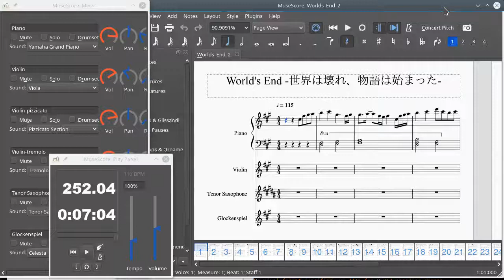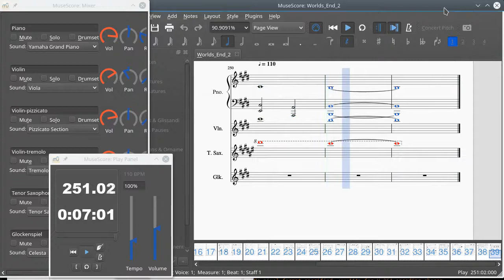東方アレンジ】 t=NODE - World's End－世界は壊れ、物語は始まった Transcription WIP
Transcription WORK IN PROGRESS!
Title： World's End－世界は壊れ、物語は始まった (The world is destroyed, and the story began)
Album： CHANNEL†NODEⅡ
Circle： t=NODE
Arranger: Yuy
Release： Touhou Kouroumu 5, 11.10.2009

Original Title： 懐かしき東方の血　～ Old World
Source： 東方永夜抄　～ Imperishable Night
Original Composer： ZUN 「上海アリス幻樂団」

Transcribed by me using Musescore 3.0.5